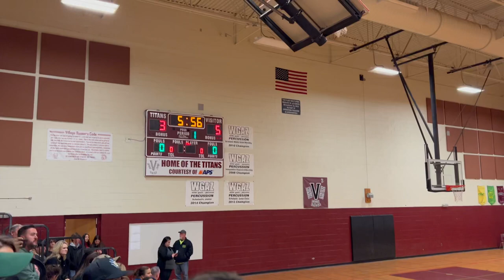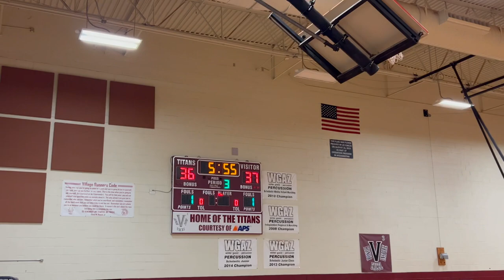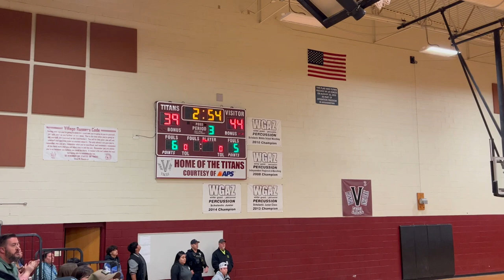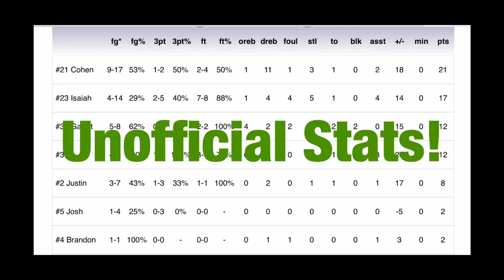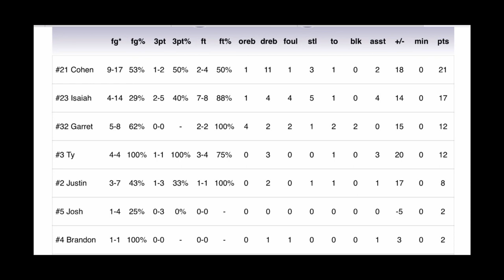Campo Verde vs Casa Grand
Campo Verde High School vs Casa Grande High School Varsity Basketball January 26, 2023.